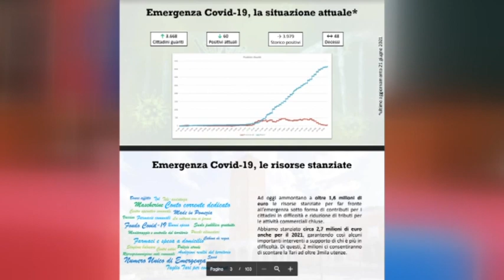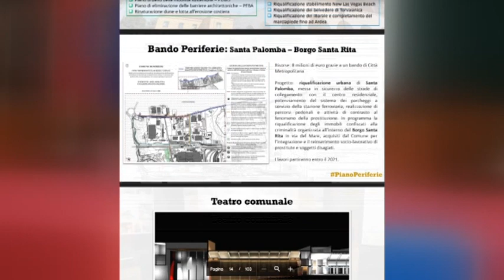Il sindaco di Pomezia ha fatto il punto sui primi tre anni del suo mandato - Canale 10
“Stiamo lavorando per costruire un futuro migliore da lasciare ai nostri figli – e' il  commento del sindaco di Pomezia Adriano Zuccala' nel corso della conferenza stampa che si e' svolta in aula consiliare per fare il punto sui primi tre anni del suo mandato